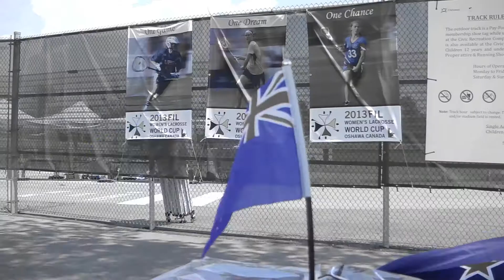NZBLAX - 2013 World Cup Lacrosse Team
NZBLAX - Meet the team that represented New Zealand at the recent FIL World Cup in Oshawa, Canada.